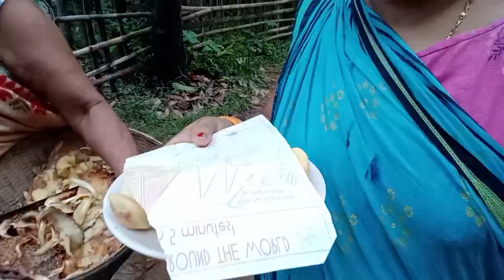Manipuri daily vlog # Narmada & Romasakhi ## Morning 🌅 to Evening routine # Please subscribe me .